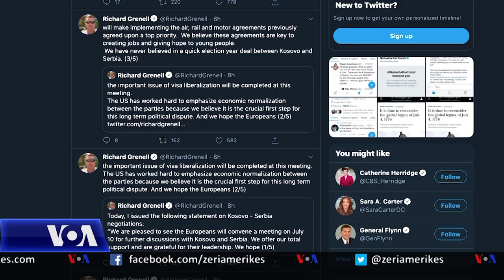Kosova dhe Serbia në prag të rifillimit të bisedimeve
Ambasadori Richard Grenell, i dërguar i posaçëm i presidentit Donald Trump për bisedimet e paqes Kosovë – Serbi, shprehu sot mbështetje ndaj synimeve të Bashkimit Evropian për rifillimin e bisedimeve. Të premten të dyja palët do të diskutojnë në një video – konferencë me presidentin francez Emmanuel Macron dhe kancelaren gjermane Angela Merkel, ndërsa të dielën pritet takimi i parë i ndërmjetësuar nga Bashkimi Evropian, që nga nëntori i vitit 2018